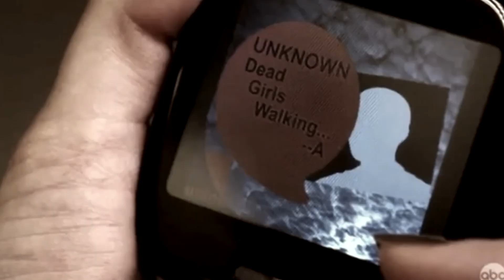Deadly Secrets | Wattpad Trailer